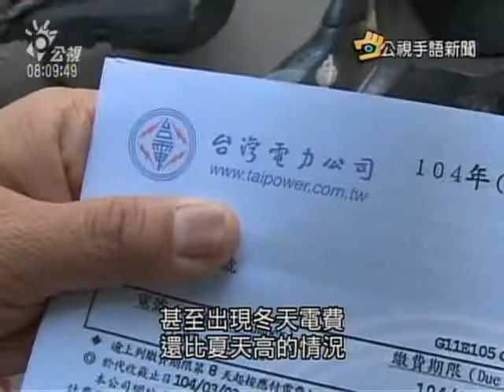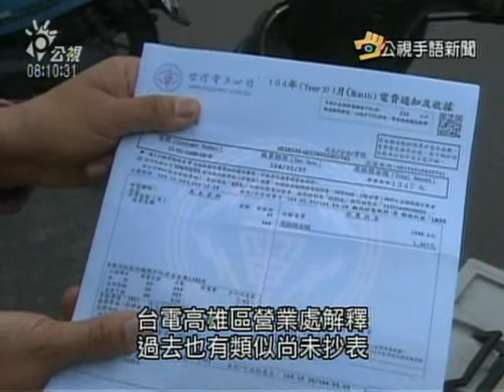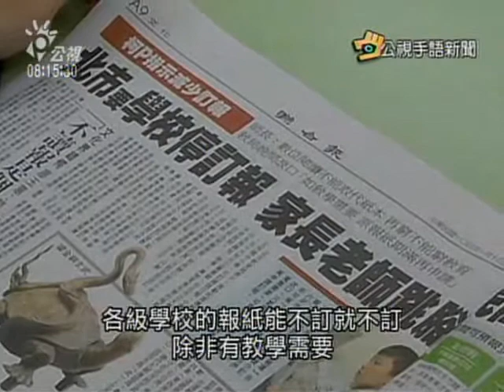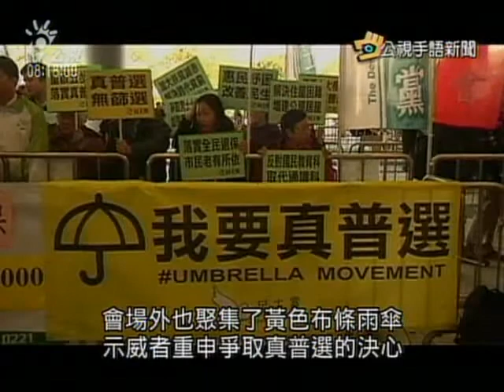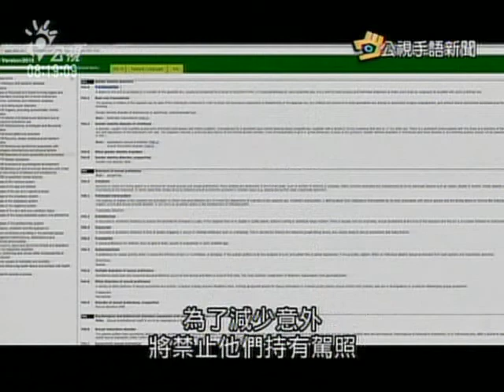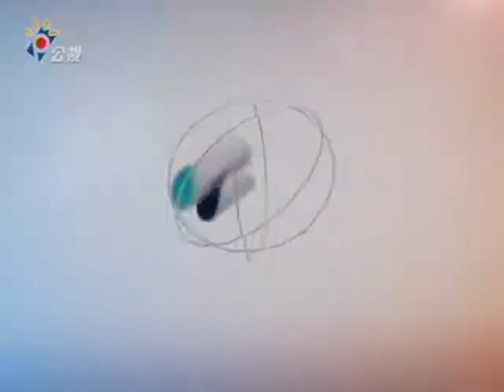20150115 公視手語新聞